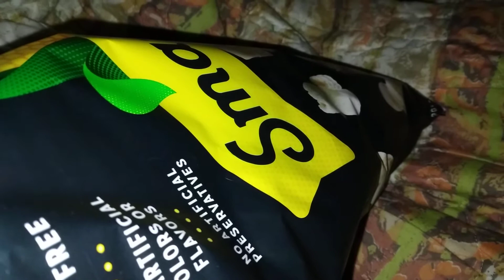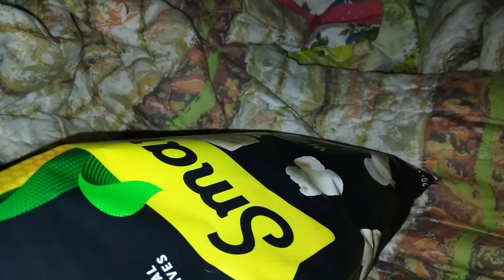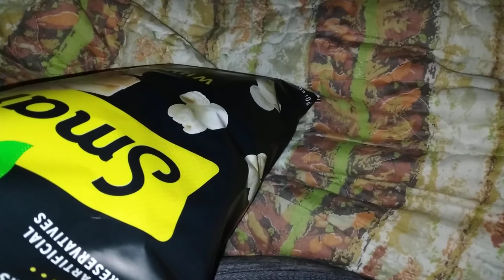ASMR eating smartfood popcorn with crinkle sounds and cheesy finger build up tapping